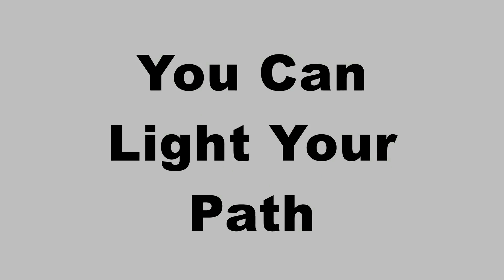Pivots Along the Way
Your business and other strategic plans are instrumental tools to keep you on track, however they are living documents meant to be updated to accommodate required pivots.

Lorette Farris, Host and CEO of iBOSSinc talks the the Co-Founders of Blue Artists, Pierre Walters and Britney Walters as they reflect on the pivots they've made over the years.